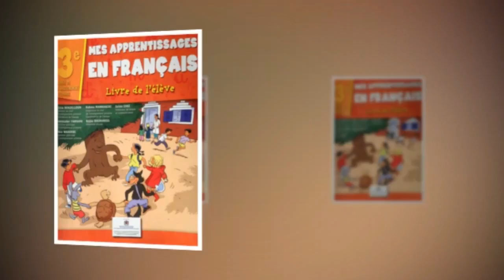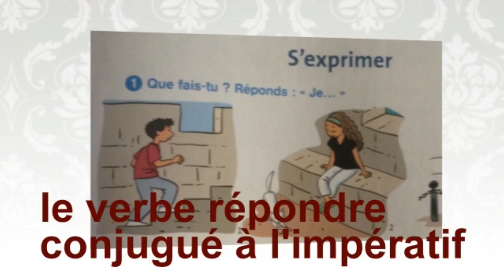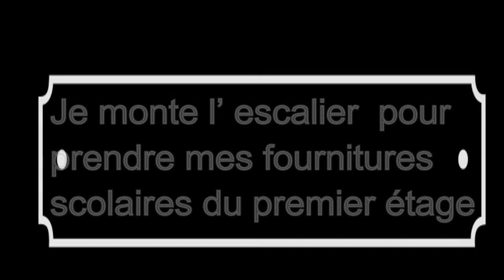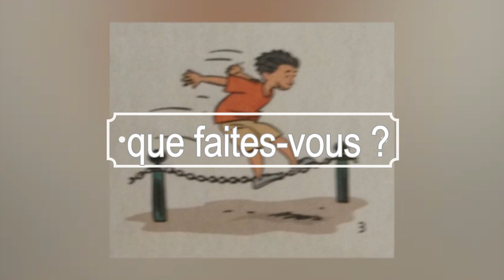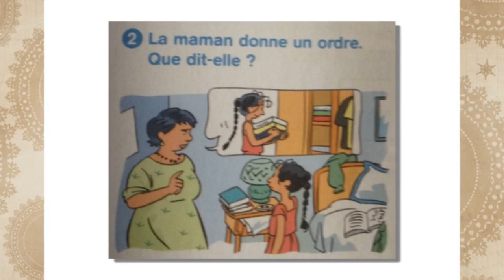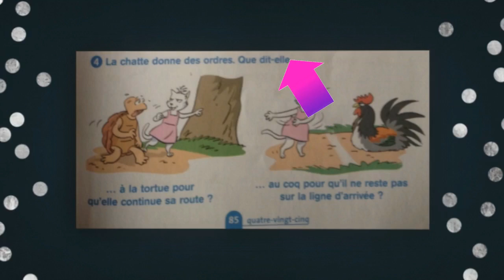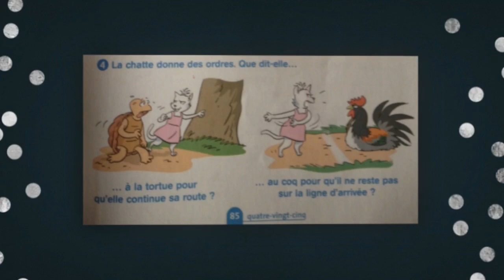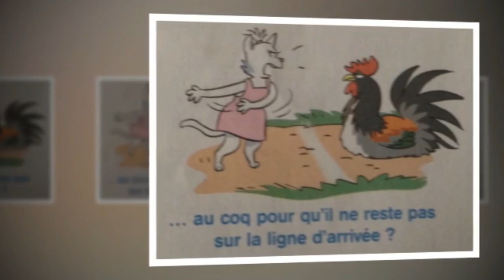Français, 3ème année pr, p 85, L102